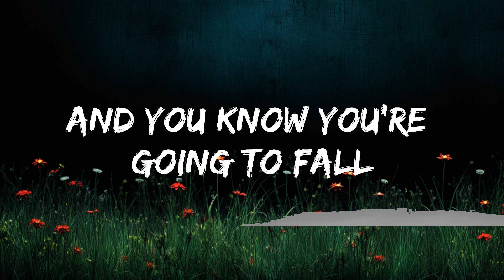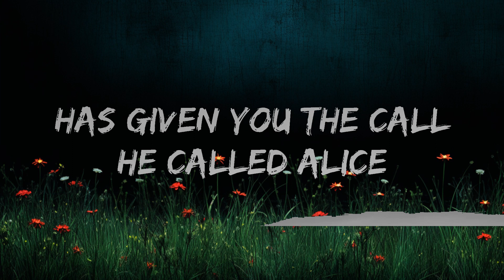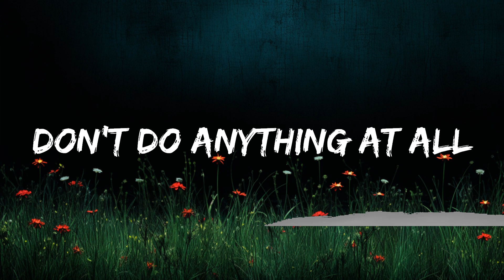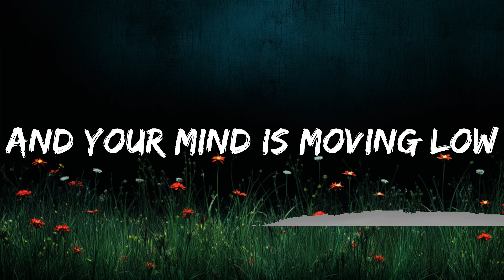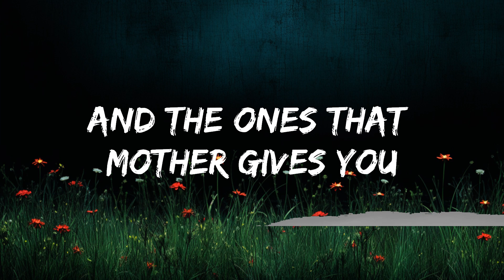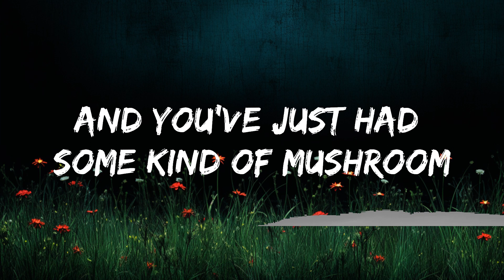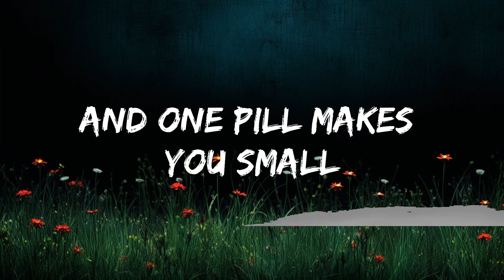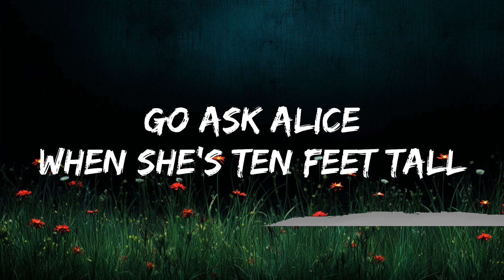Jefferson Airplane - White Rabbit (Lyrics) | 25mins of Best Vibe Music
​🎧 Jefferson Airplane - White Rabbit (Lyrics)

🎤 Lyrics: Jefferson Airplane - White Rabbit